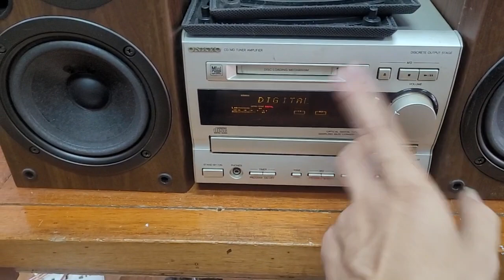cục onkyo v5 mất giải mã giá 700k và loa onkyo 062a giá 1.250k lh 0979891682 & 0966594581